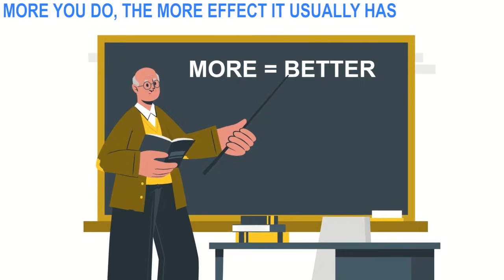What is Mindfulness - Zen Cat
0:04 Mindfulness is a state of mind in which you are Being Aware, Being Nonjudgmental and Being Nonreactive.

It is just like riding a bicycle in which you are in balance, yet in motion and knowing how to stop at any time.

0:32 PRACTICING MINDFULNESS BY BEING "MAD"

Mindfulness can be cultivated through Zen Cat's simple but proven "MAD" techniques.  So, what is "MAD"?

In short, MAD is the acronym for Meditate, Appreciate & Distance.

1. Meditate - Meditation is a skill, it is training in awareness and getting a healthy sense of perspective. It is about approaching thoughts and feelings around us without judgement and in warmth. A step-by-step guide is provided towards the end of the video.

2. Appreciate - Focus on the things you have instead of the things you do not have. If something gives you anxiety at work or in life like a big speech — Provide a reason to be thankful for the opportunity or focus on a positive outcome. For example, you can set a reason as an opportunity to share life experiences before your big speech or take care of your body before heading to the gym.

Keeping a gratitude journal by jotting down the three best things that happened today is also a good practice.

Throughout the day, randomly wish for someone to be happy.

3. Distance - If you start to feel anxious about something, take a short 5 minute break. Do something simple that delights you like doodling, going for a walk, chill, slowly sipping a cup of coffee staring out your window or just looking up into the sky and let the cosmos remind you that life is bigger than your worries or inbox.

You can create distance by doing a "Digital Detox" for a day as well. Try to log out of all your social media accounts and leave your phone behind for a day.

2:04 How to Meditate

Typically, most meditation techniques focus on breathing. There is nothing special about it but it is useful to use it as an anchor to the present moment simply because the physical sensation of breathing is always there.

So, if your mind ever strays to a random thought, emotion or sound, you can simply refocus again back to the next breath.

Ready to start mediation? Let's go.

Thank you for gifting yourself these next few minutes.

1. Sit comfortably. Whatever you are sitting on, find a spot that gives you a stable, solid, comfortable seat.

2. Notice what your legs are doing. If on a cushion, cross your legs comfortably in front of you. If on a chair, it is good if your feet are touching the floor.

3. Straighten your upper body—but do not stiffen. Your spine has natural curvature. Let it be there.

4. Relax your arm. Position your upper arms parallel to your upper body. Rest the palms of your hands on your legs or wherever that feels most natural.

5. Soften your gaze. Lower your chin a little and let your gaze fall gently downward. It is not necessary to close your eyes. If something distracts you visually, just move away or avoid focusing on it.

6. Feel your breathing. Bring your attention to the physical sensation of breathing as the air slowly moves through your nose or mouth, the rising and falling of your belly, or your chest.

7. Be kind about your wandering mind. It is inevitable you may find your mind wandering constantly—that is normal, too. Instead of wrestling with your thoughts, practise observing them without reacting. Come back to your breath over and over again, without judgment or expectation.

8. When you are ready, gently lift your gaze (if your eyes are closed, open them). Take a moment and notice any sounds in the environment. Notice how your body feels right now. Notice your thoughts and emotions. As you practice this more regularly, the results will accrue.

4:39 THE BENEFITS:

Practising Mindfulness through Mediation need not be time-consuming. Just 5-minutes a day and you can experience significant benefits.
According to a Harvard article on Positive Psychology, Mindfulness can improve your physical and mental health.

On Improving physical health. Scientists have discovered that mindfulness techniques help improve physical health in several ways. Mindfulness can: help relieve stress, treat heart disease, lower blood pressure, reduce chronic pain, improve sleep, and alleviate gastrointestinal difficulties.

On improving mental health. In recent years, psychotherapists have turned to mindfulness meditation as an important element in the treatment of several problems, including depression, substance abuse, eating disorders, couples’ conflicts, anxiety disorders, and obsessive-compulsive disorder.